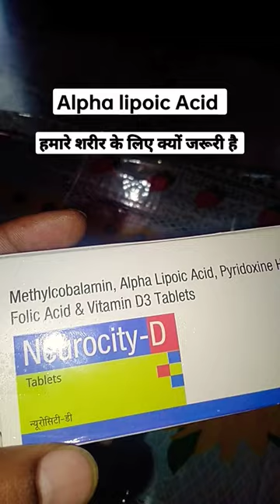Alpha lipoic Acid क्या है और यह हमारे शरीर के लिए kyu जरूरी है ।। Medi-informer